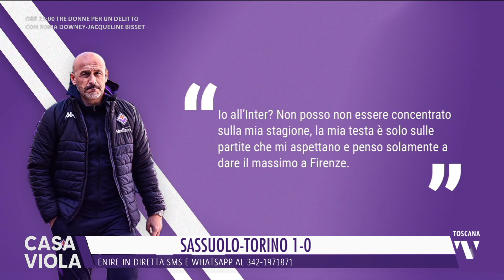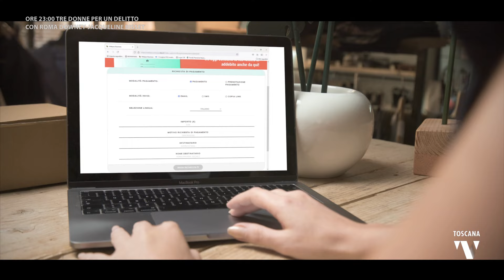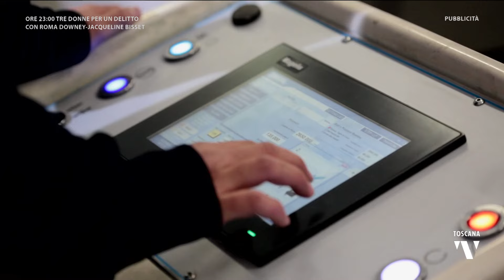2023-04-03 CASA VIOLA